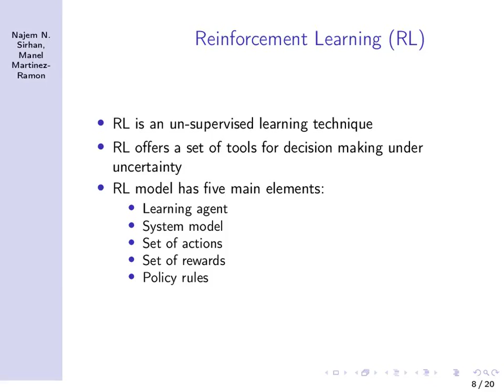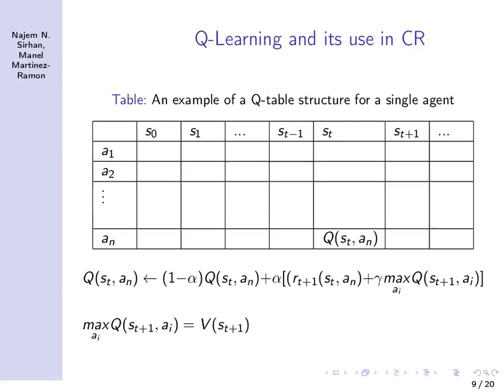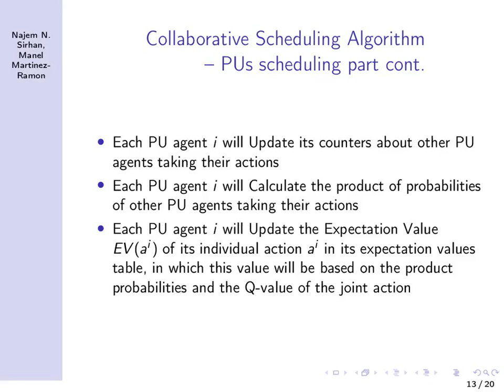Cognitive Radio Resource Scheduling using Multi-Agent Q-Learning for LTE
Authors
Najem N. Sirhan and Manel Martinez-Ramon, University of New Mexico, USA

Abstract
In this paper, we propose, implement, and test two novel downlink LTE scheduling algorithms. The implementation and testing of these algorithms were in Matlab, and they are based on the use of Reinforcement Learning (RL), more specifically, the Q-learning technique for scheduling two types of users. The first algorithm is called a Collaborative scheduling algorithm, and the second algorithm is called a Competitive scheduling algorithm. The first type of the scheduled users is the Primary Users (PUs), and they are the licensed subscribers that pay for their service. The second type of the scheduled users is the Secondary Users (SUs), and they could be un-licensed subscribers that don't pay for their service, device-to-device communications, or sensors. Each user whether it’s a primary or secondary is considered as an agent. In the Collaborative scheduling algorithm, the primary user agents will collaborate in order to make a joint scheduling decision about allocating the resource blocks to each one of them, then the secondary user agents will compete among themselves to use the remaining resource blocks. In the Competitive scheduling algorithm, the primary user agents will compete among themselves over the available resources, then the secondary user agents will compete among themselves over the remaining resources. Experimental results show that both scheduling algorithms converged to almost 90% utilization of the spectrum, and provided fair shares of the spectrum among users.

Long Term Evolution (LTE), Radio Resource Management, Packet Scheduling, Cognitive Radio, Multiagent Q-learning, Matlab.